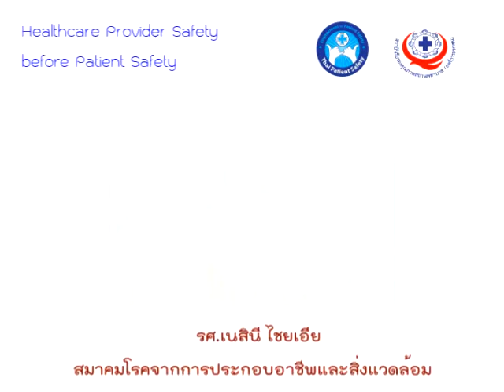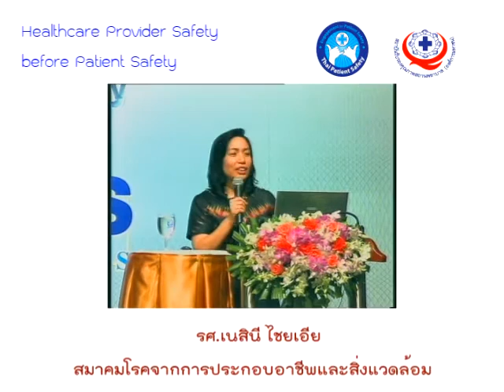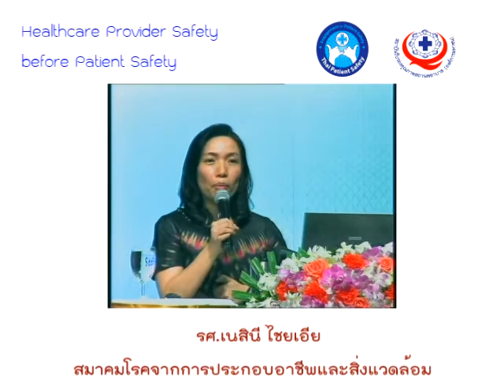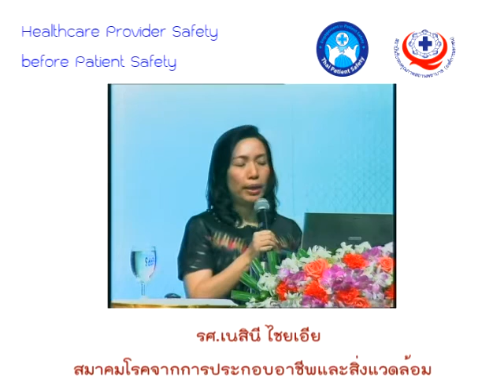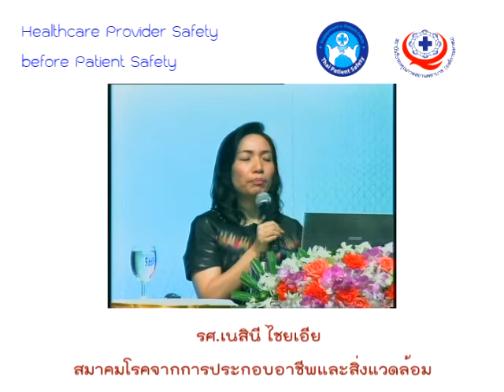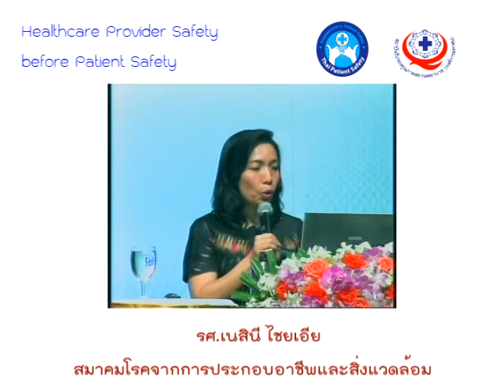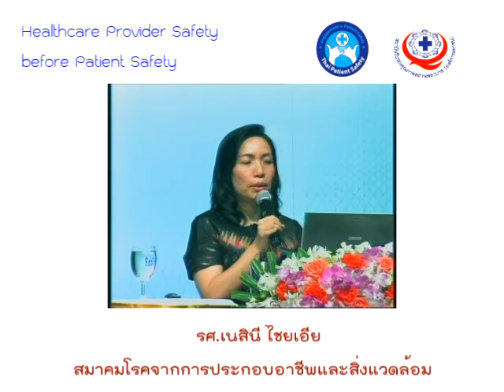HA_Healthcare Provider Safety before Patient Safety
Healthcare Provider Safety before Patient Safety

รศ.เนสินี ไชยเอีย สมาคมโรคจากการประกอบอาชีพและสิ่งแวดล้อม